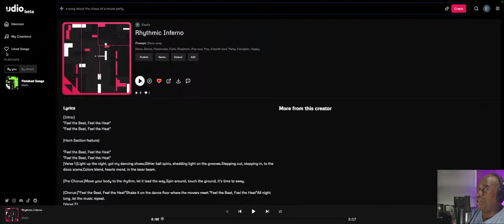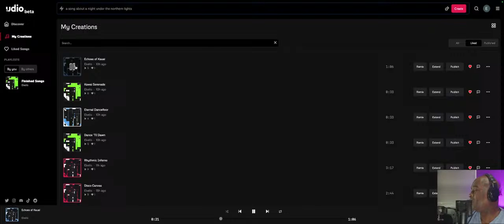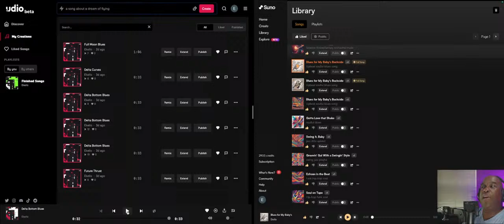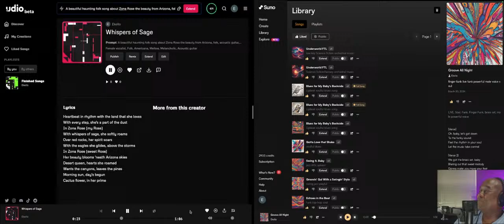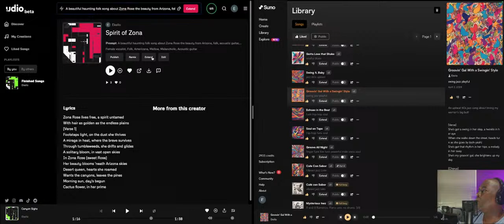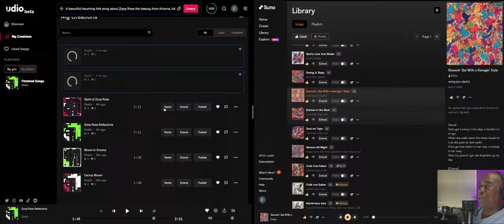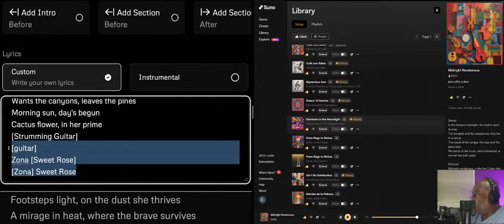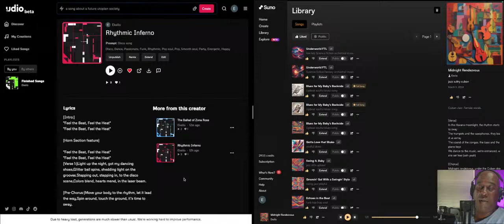The best music generation software Full stop.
Today is a music day. So all of you people who would like to do some tutorials on writing things, Will get back to that next weekend but this weekend we are working withUdio. What is Udio, you say? It is a music generation app that is incredibly comprehensive. You aren't just generating a track with this you are actually writing songs so buckle up because Ekello Harrid is going to take you through the music creation process step-by-step. Buckle up for a musical journey that will have you feeling like a full composer by the end of the video.